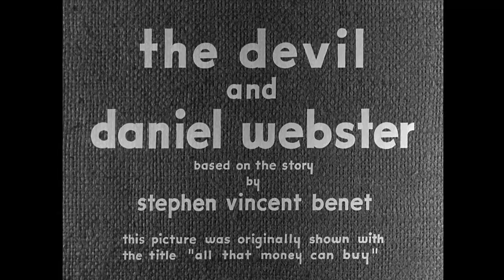Observations on Film Art: Continuity Editing in THE DEVIL AND DANIEL WEBSTER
An excerpt from an episode of Observations on Film Art, now playing on the Criterion Channel on FilmStruck.